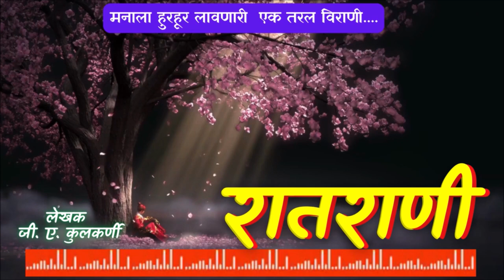रातराणी || जी. ए. कुलकर्णी || मराठी कथा || RATRANI || G. A. KULKARNI || MARATHI KATHA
स्वातंत्र्योत्तर काळातील एक श्रेष्ठ मराठी कथाकार. पूर्ण नाव गुरुनाथ आबाजी कुलकर्णी. जन्म १० जुलै १९२३ रोजी बेळगाव येथे झाला. शालेय शिक्षण बेळगावच्या मिशन स्कूलमध्ये व महाविद्यालयीन शिक्षण तेथल्याच लिंगराज महाविद्यालयात. लिंगराज महाविद्यालयात अधिछात्र म्हणून निवड (१९४३). १९४६ पासून निरनिराळ्या महाविद्यालयांतून इंग्रजीचे अध्यापन. धारवाड येथील जनता कॉलेजमध्ये १९५० पासून इंग्रजीचे प्राध्यापक.

पहिला कथासंग्रह निळासावळा (१९५९) प्रकाशित झाल्यावर यांच्या कथेचे सामर्थ्य दिसून आले. ते म्हणजे कथेच्या अंतःस्वरूपात बदल घडवून आणण्याचे तिचे वेगळेपण. त्यानंतर पारवा (१९६०), हिरवे रावे (१९६२), रक्तचंदन (१९६६) आणि काजळमाया (१९७२) असे त्यांचे कथासंग्रह प्रसिद्ध झाले. यांपैकी निळासावळा आणि रक्तचंदन  या दोन कथासंग्रहांस महाराष्ट्र शासनाची पारितोषिके मिळाली. शिवाय रक्तचंदन  या संग्रहाला ललित मासिकातर्फे पुरस्कार मिळाला. साहित्य अकादमीने १९७३ मध्ये काजळमाया  या संग्रहाला मराठी भाषेतील सर्वोत्कृष्ट साहित्यकृती म्हणून पारितोषिक दिले परंतु त्यांनी हे पारितोषिक परत केले.

जी. ए. यांना कथा हा साहित्यप्रकार आव्हान देणारा म्हणून प्रिय वाटतो. त्यांचे कथालेखन हा त्यांच्यापुरता एक शोध आहे. प्रसिद्ध रशियन कादंबरीकार डॉस्टोव्हस्कीप्रमाणे त्यांना मानवी जीवनाच्या अंतिम वास्तवाविषयी चिंतन करणे आवडते.  ‘माणूस नावाचा बेटा’, ‘राधी’,‘पराभव’, ‘गुंतवळ’, ‘प्रदक्षिणा’ यांसारख्या कथा एखाद्या दाट जंगलासारख्या असून त्या वाचकाला पार गुंतवून टाकतात, झपाटून टाकतात. अर्थहीन जगात माणूस किती केविलवाणा ठरतो, हे जसे त्यांच्या कथा वाचीत असताना ध्यानात येते  तसे जीविताच्या रखरखीत वाळवंटात प्रवास करणारी माणसे मायेच्या नाजूक धाग्यांनी बांधलेली असतात, हेही ध्यानात येते.

जी. ए. हे चार भिंतींतील माणसांची कथा काव्यात्म शैलीने सांगतात आणि माणसामाणसांमधील भावबंधनाचे व त्यांना अगतिक, नगण्य बनवणाऱ्या नियतीच्या असीम शक्तीचे दर्शन घडवितात. ठिपका, विदूषक, दूत इ. रूपककथांचे रूप वेगळे. त्या मनाचा पिच्छा पुरविणाऱ्या दुःस्वप्‍नासारख्या वा अतिवास्तववादी चित्रासारख्या वाटतात. त्यांतून ते जन्ममृत्यू, नियतीचे सामर्थ्य, माणसाची जीवनेच्छा व या सर्वांतून जाणवणारे जीविताचे गूढ यांचे भेदक विश्लेषण करतात. त्यांना मानवी दुःख आणि मानवाची असत्‌प्रवृत्ती यांतून एक प्रकारची उग्रता व दाहकता जाणवते. त्यांचा जिवंत अनुभव त्यांच्या कथेतून उमलतो. त्यांच्या चांगल्या कथा लेण्यातील शिल्पासारख्या भव्य वाटतात. १९४५ नंतर उदयास आलेल्या मराठी नवकथेचा पुढचा एक विकसित टप्पा त्यांच्या कथासाहित्याने गाठला आहे.  ते वैयक्तिक आयुष्यात अबोल व प्रसिद्धिविन्मुख मानले जातात. त्यांचे निधन ११ डिसेंबर १९८७ रोजी झाले.

EDITING - RP Creations
VOICE OVER - Ramnath Pankhade